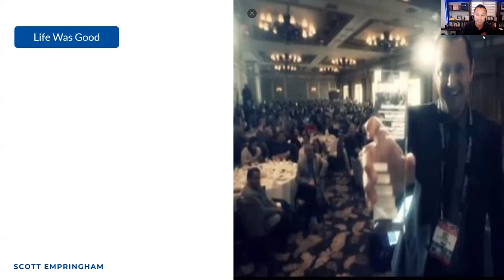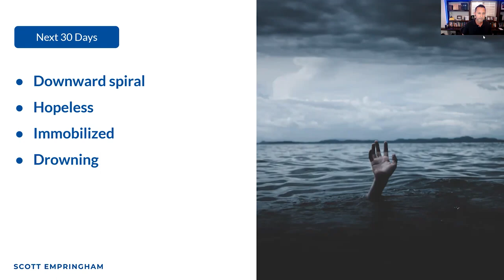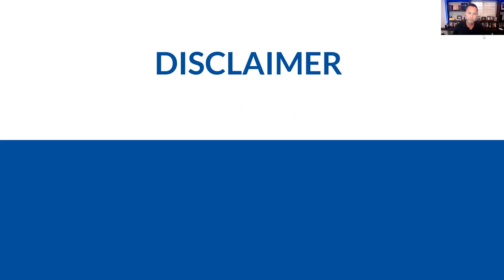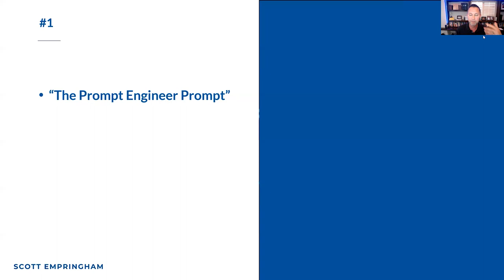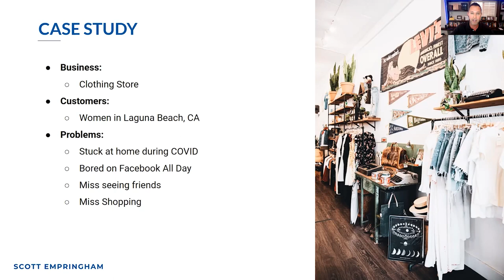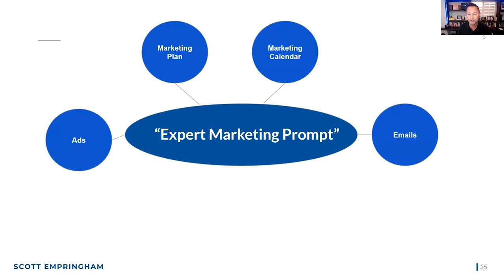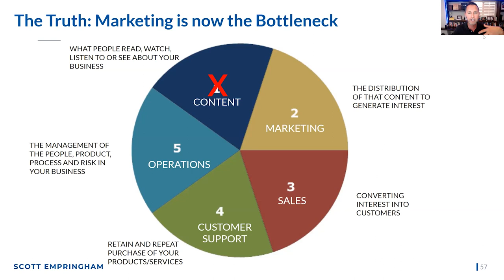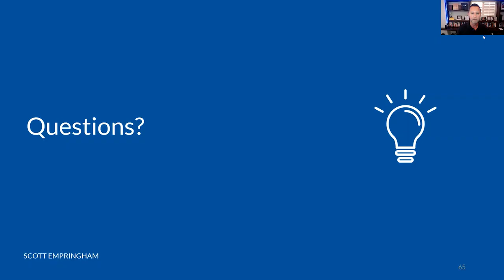Scott Empringham | Unlock the secrets of AI powered marketing | MyEO Global AI Summit #1